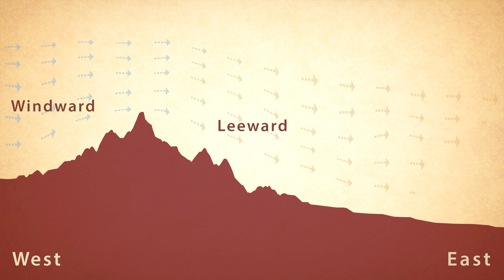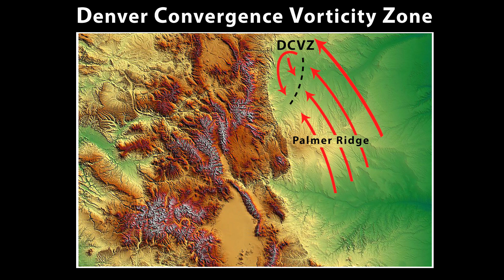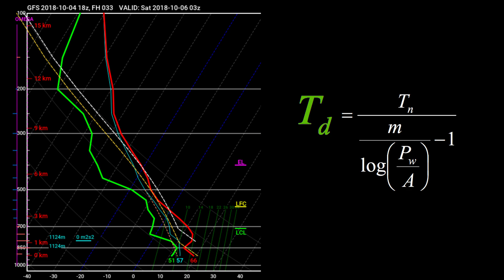COLORADO TORNADO MAGIC - Tips Facts & Information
Weird tornado hot spot in Eastern Colorado & why tornadoes seem to magically occur here.  Tips, facts and information about Colorado tornadoes.

Most people are more likely to associate Colorado with tall Rocky mountains… rather than tornadoes.  Between 1952 and 2010, Weld County Colorado reported more tornadoes than any other county in the States. *Note: Weld Co. is 2-3 times larger than most counties.

LEE CYCLOGENESIS
Midlevel westerly winds crossing high terrain subsides and warms when it comes down the leeward side of mountains.  This often leads to the formation of a cyclone in a process called Lee Cyclogenesis.  The taller the mountains, the stronger the cyclone tends to be. Colorado has the highest mean elevation in the US and thus the lee cyclone response is often the strongest there. *NOTE: MT Whitney in California is the highest peak in the US. A Lee Cyclone often sets the stage for stormy weather.

UPSLOPE REGIME
In several other fascinating ways the topography of Colorado can enhance thunderstorm and tornado development. Thunderstorms tend to get an earlier start in Colorado as moisture rich air runs into mountains and is forced up. Once upslope storms develop, they tend to take their time organizing into supercells… If they do at all.  In the right environment, these storms can organize into supercells as mean as any.

DENVER CYCLONE & DCVZ
Smaller scale terrain features like the Palmer Ridge also help the Rockies channel winds into localized swirls and zones of convergence.  When a “Denver Cyclone” and or a Denver Convergence Vorticity Zone (DCVZ) forms during unstable conditions,  the chance of a tornado increases significantly.  But generally these are weaker non-mesocyclonic tornadoes more commonly known as landspouts.
Landspouts lean toward the weaker side of the EF scale,

Once you understand Lee cyclogenesis, the upslope regime and many of the mesoscale features that can enhance lift, convergence and vorticity you’ll understand these Colorado tornadoes aren't magic…. Just physics.

CREDITS:
Videography by Hank Schyma

Music scored by Hank Schyma
"Tumbling Tumbleweed" performed by Hank Schyma
"Honky Tonk Blood" by Johnny Falstaff
"Crossed the Line" Southern Backtones